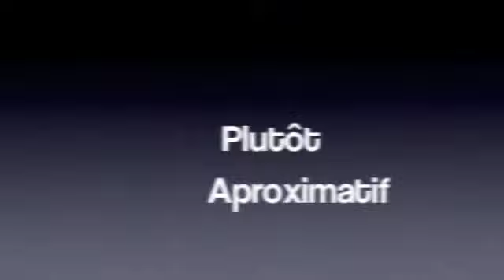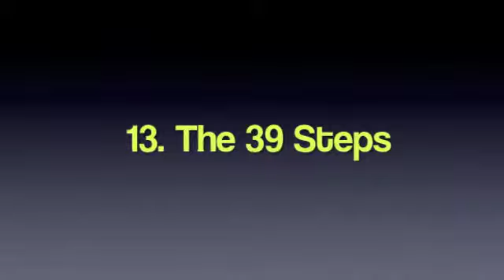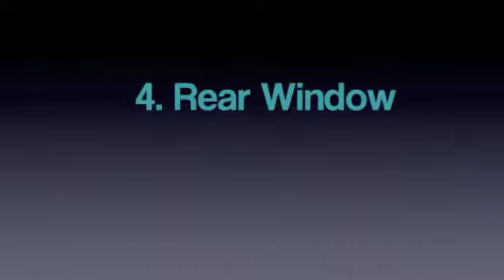Top 20: Mes films préférés d'Hitchcock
Alfred Hitchcock est sans aucun doute mon réalisateur préféré. Voici un top 20 (plutôt approximatif) de ses films. Peu importe leur classement, ils sont tous grandioses!